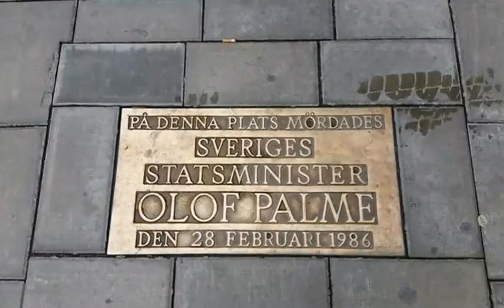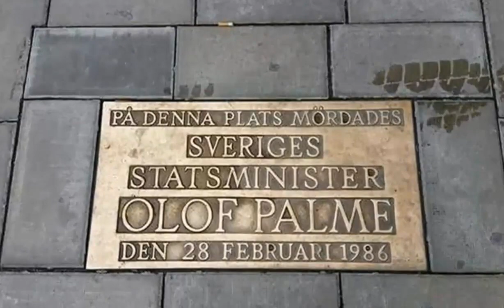Sweden identifies man who killed PM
Title: Sweden identifies man who killed PM

Image Credit to “Getty Images, EPA, AFP, Reuters, Theodore McFarland, Mukul Garg,
Video credit to BBC.
Swedish prosecutors say they believe they know who killed former Swedish prime minister Olof Palme in 1986, but say the suspect is dead.
They identified the suspect as Stig Engstrom, also known as "Skandia Man", who killed himself in 2000.
As a result they are closing the investigation into Palme's death, Chief Prosecutor Krister Petersson said.
Palme was shot in the back as he walked home from the cinema with his wife Lisbet in Stockholm.
He had dismissed his security team earlier in the day. The assassination took place on Sweden's busiest road and more than a dozen witnesses saw the tall man fire the shots before fleeing the scene.
Thousands of people have been interviewed over his death. A petty criminal was convicted of the killing but the verdict was later dismissed.
Who was Stig Engstrom?
Stig Engstrom became known as Skandia Man as he had worked for the Skandia insurance company. He had been working late on the evening of the murder at the the firm's HQ close to the crime scene.
Engstrom, who was one of some 20 people who witnessed the assassination, eventually killed himself in 2000.
He was first identified as a suspect by journalist Thomas Pettersson, and police started looking into Engstrom 18 years after his death. It was suggested Engstrom had killed Palme because of the prime minister's left-wing views.
He lied about the moments after the murder, even claiming he had tried to resuscitate Palme. It later emerged he had had weapons training.
Stig Engstrom's ex-wife told Expressen newspaper in 2018 that she had been questioned by detectives in 2017. At the time she said the suspicion of his guilt was out of the question.
"He was too much of a coward. He wouldn't harm a fly," she said.
How was Olof Palme murdered?
The Swedish prime minister had discharged his guards on a Friday night on 28 February 1986 and had gone to the cinema with his wife Lisbet, their son Marten and his girlfriend.
Walking with his wife after the film on Stockholm's busiest street, Sveavagen, they were attacked by a gunman from behind.
Palme, 59, was shot in the back and died instantly. Bullets were recovered at the scene from a .357 Magnum handgun, but the gun was never found.